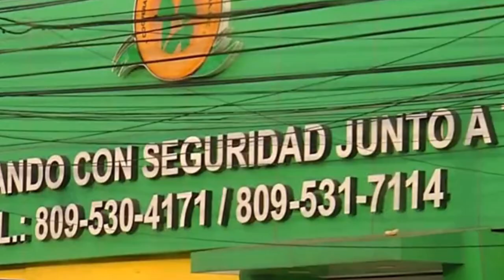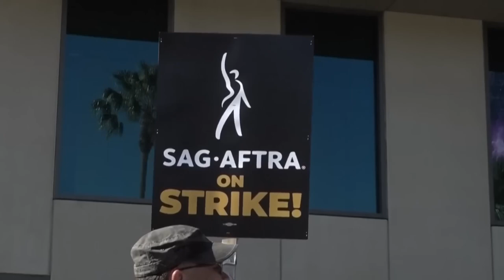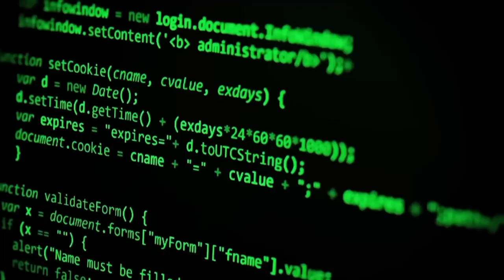Conecta2 08 de octubre